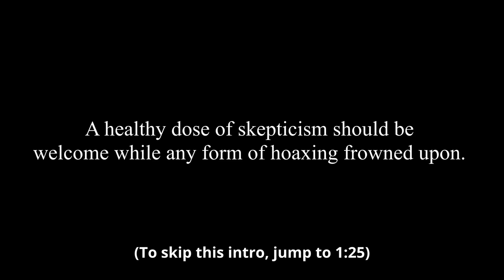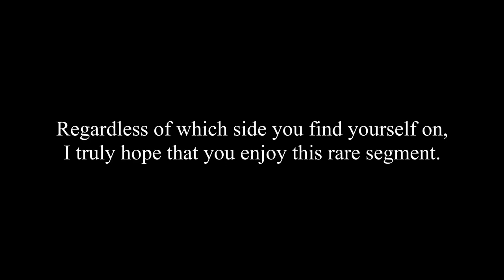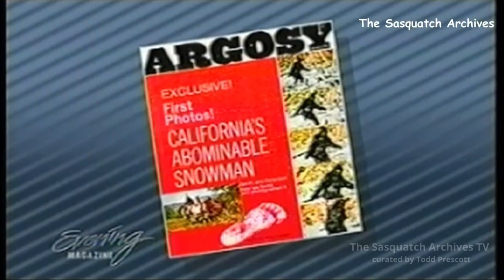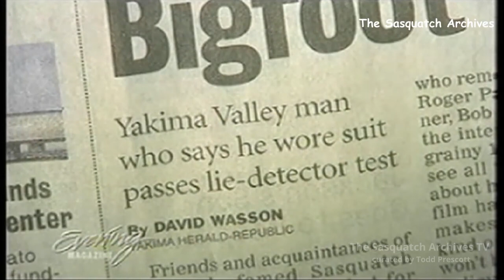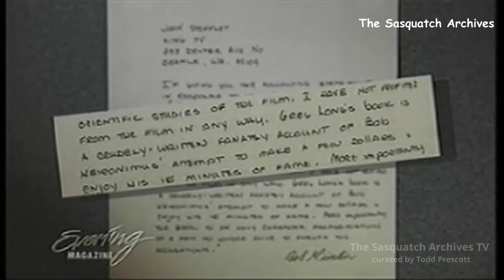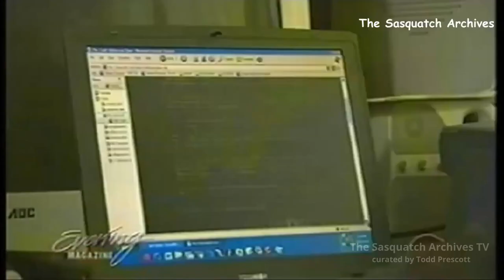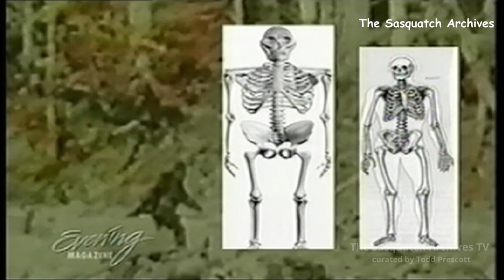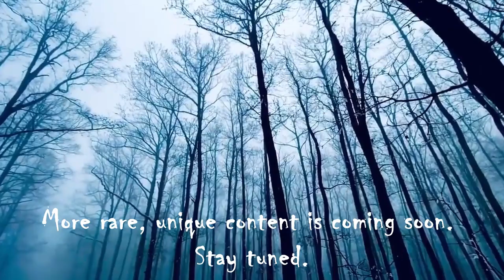Bigfoot or Big-Phoney---Evening Magazine (2005)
Bob Heironimus claims to have been the figure depicted in the 1967 Patterson-Gimlin film. This 2005 segment from Evening Magazine features Heironimus, John Green, and Greg Long. It's up to the viewer to decide who's telling the truth.

Cheers